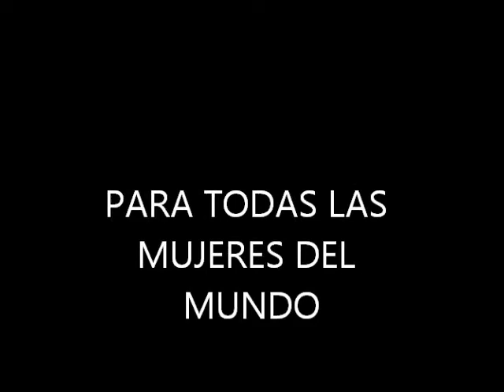MUJERES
VIDEOFOTOS EN HOMENAJE AL DIA INTERNACIONAL DE LA MUJER,CON FOTOS DE MUJERES DEL CAIMITO ,LA VEGA Y ZONAS ALEDAñAS